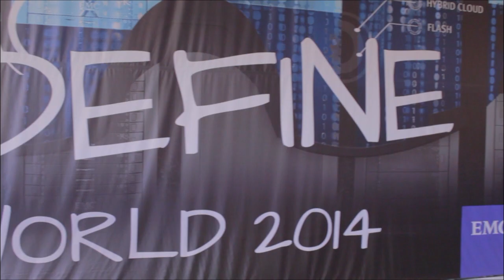Darryl Smith, EMC (Day 3) | EMC World 2014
Darryl Smith (Day 3), EMC Global IT, with Dave Vellante and Jeff Frick, at EMC World 2014